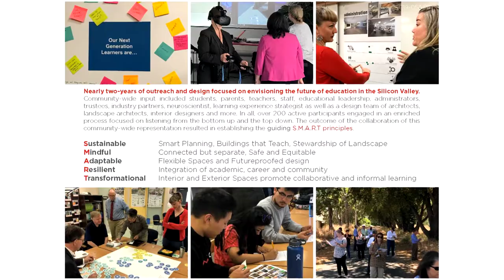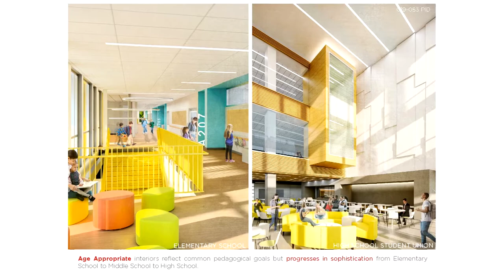Agnews K-12 Campus Presentation for Coalition for Adequate School Housing Conference